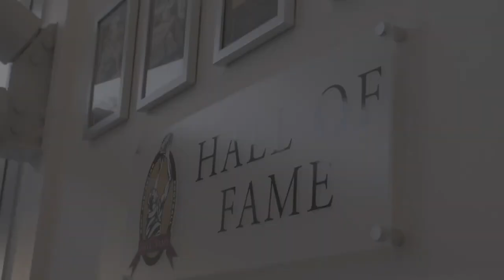2022 E.B. Cook Medal